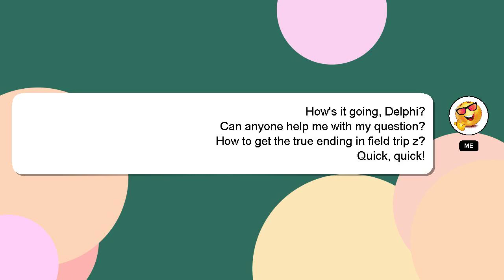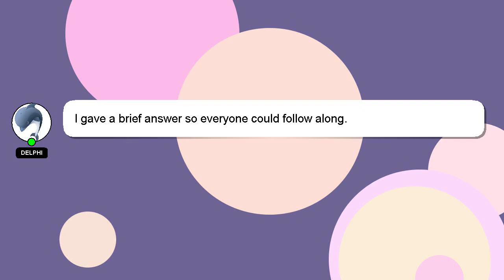How to get the true ending in field trip z?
Let me give you a brief introduction of who I am, Hello, I am Delphi. Let me help you with your questions. - How to get the true ending in field trip z?

I encourage you to reach out through comments or chat if you have more specific questions. Your answer will be acknowledged and appreciated, and I will 'heart' it as a sign of gratitude.

*2 What we are experimenting :*